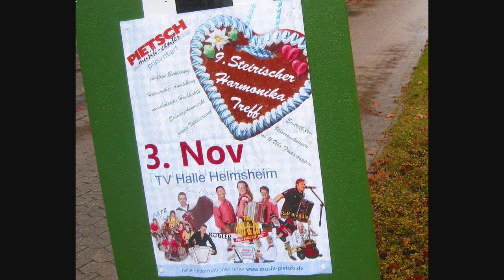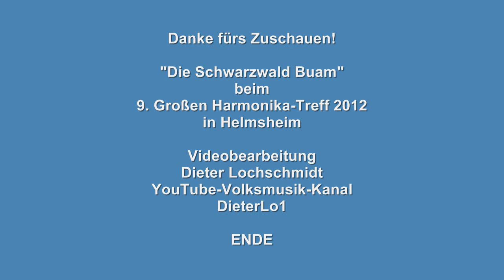Die Schwarzwald Buam - 9. Steirischer Harmonika-Treff in Helmsheim - November 2012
DEUTSCH - ENGLISH
"Die Schwarzwald Buam" spielten zünftig auf beim 9. Großen Steirischen Harmonika-Treff" in Helmsheim-Bruchsal, bei dem es Volksmusik ab 11 Uhr bis zum Abend.

ENGLISH
The "Blackforest Boys" (Die Schwarzwald Buam) played joyful music during the 9th Great-Diatonic-Button-Accordion-Meeting in Germany.